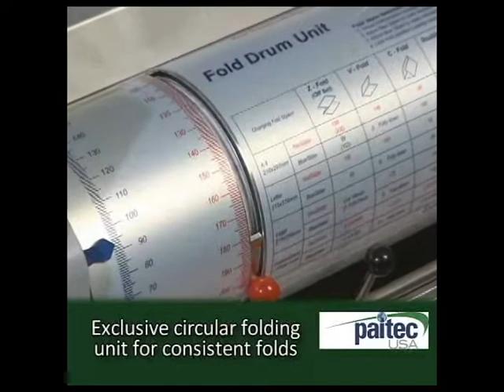Paitec IM4000 Inline Tabletop Pressure Sealer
You can purchase and compare prices of this and many other products on out

brings you this demonstration of the IM4000L Inline Tabletop Folder and Pressure Sealer unit is the ultimate production package, making a quick and reliable workflow of; printing, folding, and single-sheet sealing process. The Paitec IM4000L boasts an Automatic Double Feed Diverter System, a manual feeder for pre-folded items, and integrates with a variety of printers. The IM4000L simplifies your life with an automatic double feed diverter system which detects and diverts unrecognized papers and double feeds into a by-pass tray. Jetlink printer communication between your printer and the IM4000L allows the printer to stop printing in the event of a paper jam. Make service calls a memory with this unit's slide out design feature, permitting easy access to the pressure rollers for maintenance. Additionally, the IM4000L has a wide range of compatibility with most laser printers with a rear exit option. Contact MyBinding.com today to speak with a representative about how this innovative machine can improve your form mailing workflow and increase your bottom line.